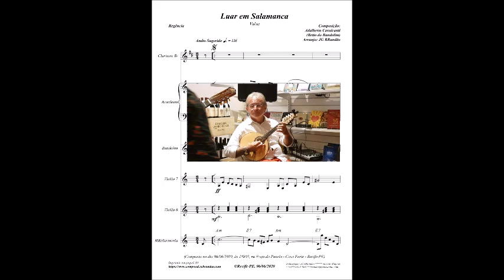Luar em Salamanca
Não foi ALAGOAS que teve o privilégio de contar com mais um grande compositor. Quem? BETTO DO BANDOLIM. Ele nasceu em Pernambuco e recebeu o legado divino da música. Além de compositor, um excelente músico com uma obra maravilhosa, onde se destaca uma belíssima valsa que aqui se pode escutar, cujo título é LUAR EM SALAMANCA, composta no dia 06/06/2020, às 18h05, no Poço da Panela - Casa Forte - Recife-PE.

Depois que conheci esta linda melodia, através do trompetista Siqueira Lima, resolvi fazer um arranjo para os seguintes instrumentos: Clarinete; Acordeom; Bandolim; Violões de 6 e de 7 cordas.

JG BRandão